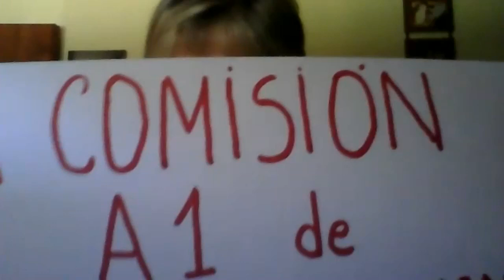UNPaz Análisis Jurisprudencial - Fallo CSJN "Halabi"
Introducción al rol institucional de la CSJN.
Análisis del fallo "Halabi" - conceptos de "caso" y "legitimación".
Minuto literario: Reflexion sobre el 2 de Abril.
Com. A1 miércoles de mañana - Docente JJ Carbajales